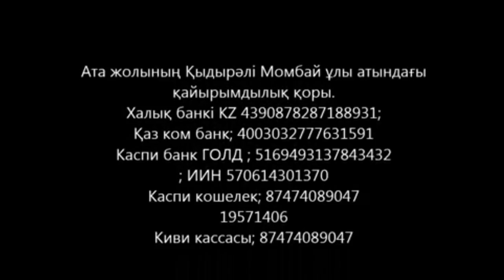Ата жолымен ұлттық құндылық және сығандық 15